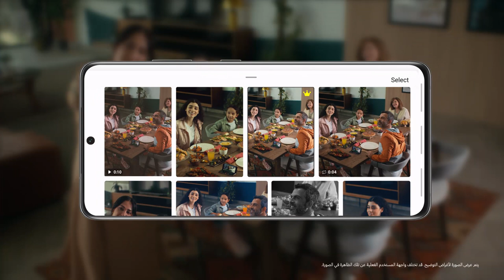Galaxy رمضان يقربنا مع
اجعل شهر رمضان أكثر تميزاً، بلقاء الأهل والأحباب.
استمتع بعروضنا الرائعة.